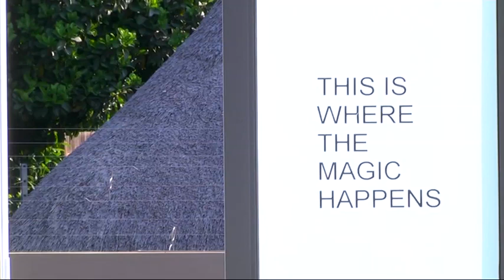Business Day TV features Lillian Gray Art School on UPSTARTS - PART 2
We follow the journey of South African Fine Artist, Lillian Gray the founder of Lillian Gray Fine Art School.  She explains how she turned her passion into a business and the fusion behind the art of business

Stock Photography:  from Unsplash.com
Stock Vectors:  from Freepik.com